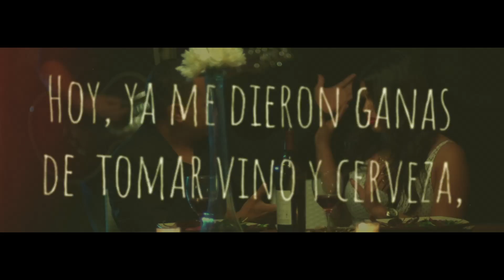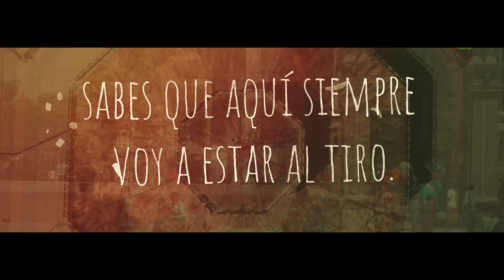Los Buitres De Culiacán Sinaloa - Ruleteando por Tanuhato (Video Lyric)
Letra:
Ruleteando por Tanuhato

Hoy, ya me dieron ganas de  tomar vino o cerveza, con la banda en vivo tocando hasta que amanezca, brindo por el hoy, porque lo soy y lo que venga.

No soy ni presumido ni farol, no voy hablando mal de todos, pues no soy un envidioso del montón.

Siempre ando contento, yo vivo la vida recia en mis trocas blancas levantando polvareda o en unos RZR por Tanuhato la navega.

Don julio, mi preferido del 70 voy, bien vestido, zapato Louis Vuitton o Gucci ya  decido yo.

Estoy muy agradecido con Dios por las atenciones y que a mi familia me llene de bendiciones,  consejos de mi padre me hicieron ser buen hombre.

Un convoy de trocas duras por la Perla ando con mis amigos, ando dando el rol con morras pa ´entrar en calor.

Aún sigo el ejemplo de mi padre aquí les digo pal P8 mi carnal va un saludito, sabes que aquí siempre voy a estar al tiro.

Un regalo muy especial, la de oro se fajo aunque de muchos problemas no soy, yo muy agradecido estoy.